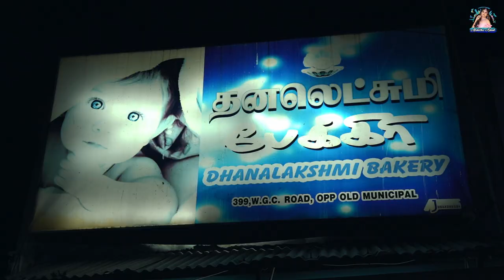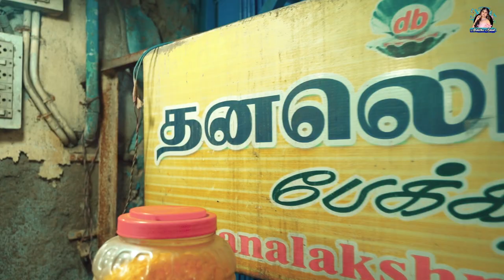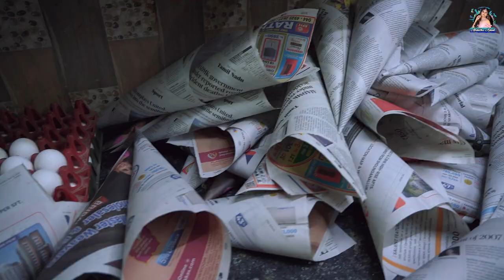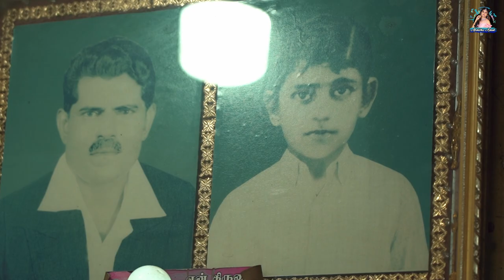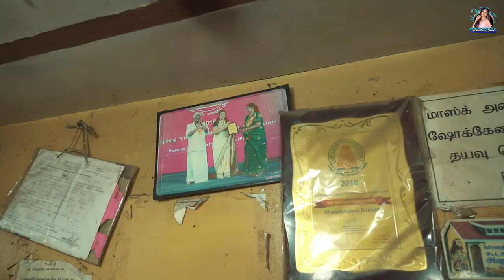தூத்துக்குடி Macaroons Factory Tour ❤️ | Bakery-ல இப்படி ஒரு Mini Factory-ஆஹ் 😱 | Akshitha Ashok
Hey friends! Today I had a fascinating journey into the heart of Tuticorin's iconic Dhanalakshmi Bakery, a legendary 87-year-old establishment renowned for introducing the delectable world of Macaroons to the city.

Get ready to delve into the secrets of their success as I take you behind the scenes of their in-house factory, where these mouthwatering sweet treats are crafted and distributed on a grand scale.

Join me on this extraordinary tour, where knowledge meets indulgence, and satiate your curiosity and taste buds. Watch this captivating video to unravel the enchanting story of Tuticorin's Macaroons and unlock a whole new level of culinary appreciation

In Association with DIVO - Digital Partner